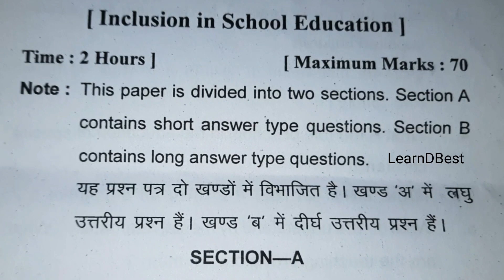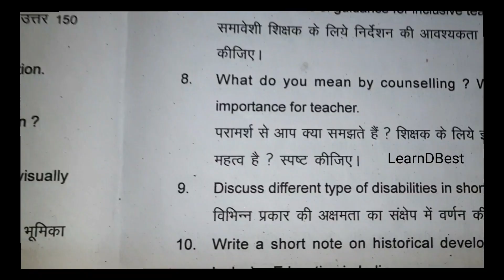Inclusion in School Education/Paper 4/B.Ed 4 Semester/Question Paper/LearnDBest/PriyankaMam